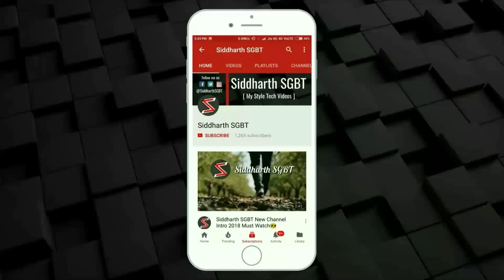S9 Dark Launcher Setup For J2 2016 & J2 Pro Phones🔥🔥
Hello everyone my name is Siddharth SGBT and today's video i am talk you about how to make your any Android phone look like Galaxy s9 dark launcher setup also for j2 2016 and j2 pro phones

Some more Awesome Videos🔥🔥

[So you are coming downside in the description .I just wanted to say that I appreciate each and every single one of you who take time out of your day to watch even a minute of my videos  it truly does mean a lot. Thank you so much!]😊

"Thanks to all of you who see my videos".☺️☺️

Siddharth SGBT | SGBT